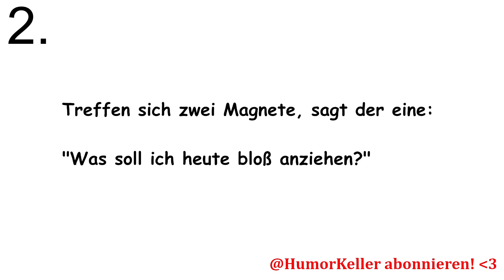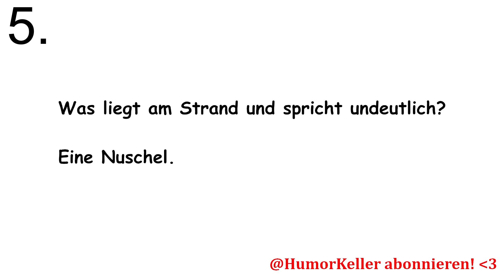5 Dumme Flachwitze Folge 4! | HumorKeller (2023)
Jeden Tag neue Witze im HumorKeller! Von guten bis schlechten Witzen, alles ist dabei!